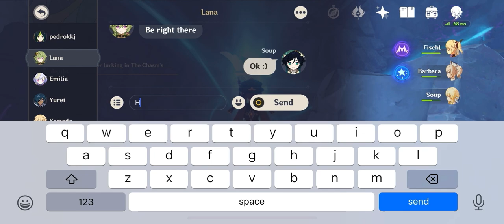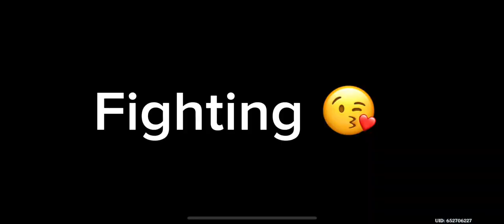Lol Idk what to name this 🤭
What I played or did in genshin this morning lol